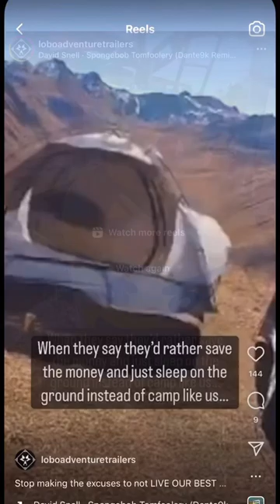Please use your tent stakes!